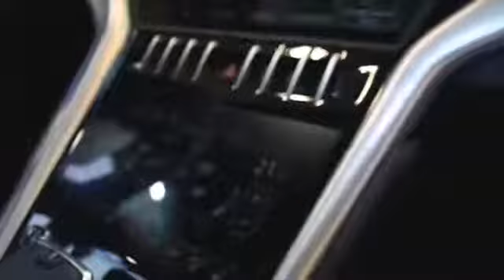New Lamborghini Urus 2020 - Prior Design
The bodykit designed for the Italian high-po crossover is eye-catching, to say the least. For starters, there is a distinctive hood as well as a tweaked front bumper that comes complete with a sharp diffuser. Prior Design has also created a set of flared carbon fiber wheel arches for the Urus, taking what is already an evocative SUV and making it even more imposing. Customers can choose between having these arches finished in exposed carbon or instead painted to match the rest of the body.